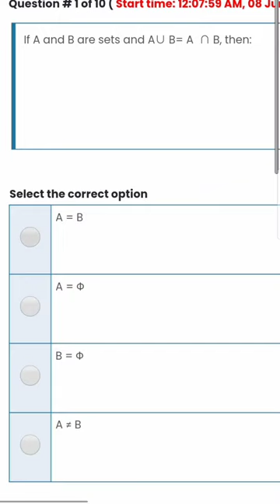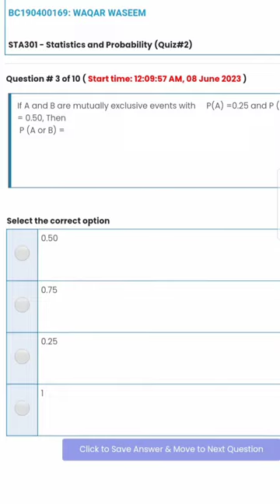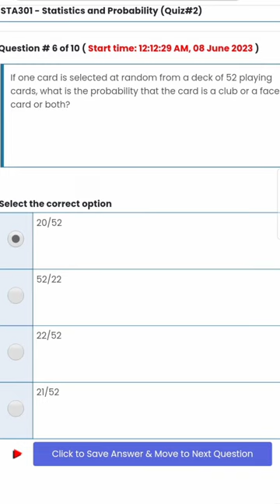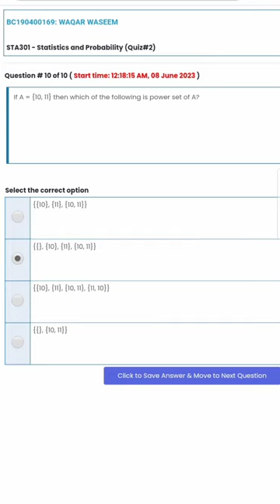STA301 Quiz2 100% correct answers spring 2023 virtual University| Vu sta301 Quiz2 file